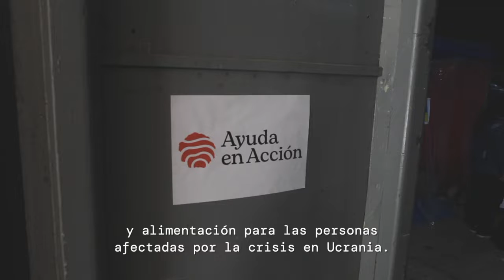La guerra de Ucrania agrava la frágil situación de Moldavia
Moldavia ha recibido a más de 400 000 refugiados desde que inició la guerra en Ucrania. Aunque poco más de 100 000 han decidido asentarse, por el momento, el país, con apenas dos millones y medio de habitantes, empieza a acusar la dificultad de atender a la población que llega debido a su ya frágil situación. Ayuda en Acción, junto con sus socios de Alliance 2015, Acted, Helvetas y People In Need (PIN) están atendiendo la emergencia humanitaria desde principio del conflicto y en el propio terreno. En Moldavia se han habilitado almacenes desde donde se reparten kits de alimentos e higiene, se atiende a las personas que llegan en la misma frontera cubriendo sus necesidades básicas y conectividad para que recuperen el contacto con familiares e instituciones. Y además se está ofreciendo apoyo a las familias y organizaciones civiles que están ofreciendo refugio y cobijo a quienes huyen de la guerra.